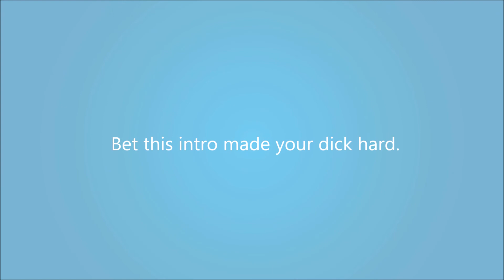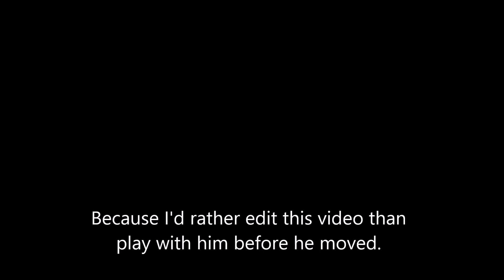Shadow Warrior- Funny Montage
Hallo, today I share gameplay of the new Shadow Warrior, and a little bit of the old one. Thx! :D